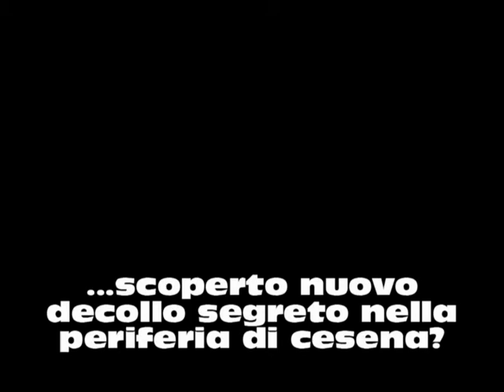Parapendio, Decollo segreto a Cesena?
Scoperto un decollo segreto nella periferia di Cesena?